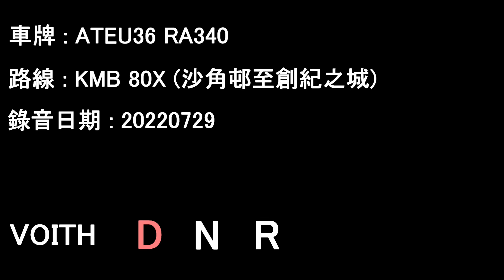[ISLe/Voith][Audio] ADL Enviro500/KMB ATEU36 RA340@80X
ATEU36 RA340 running on KMB service 80X.

Date: 29/07/2022

Sha Kok Estate to Millennium City

Operator: Kowloon Motor Bus
Fleet number: ATEU36
License plate: RA340
Engine: Cummins ISLe340b
Gearbox: Voith DIWA864.5